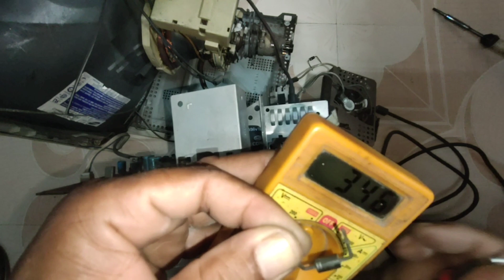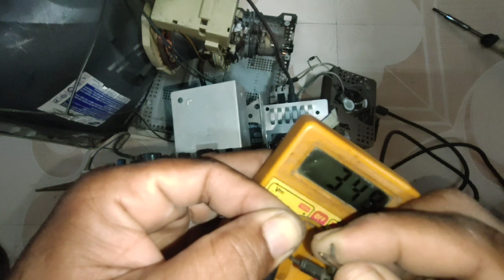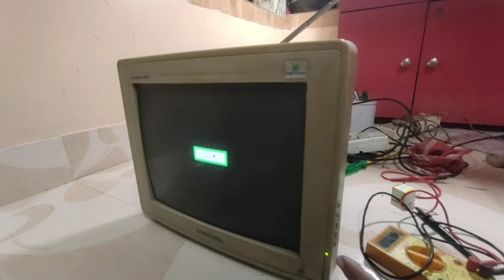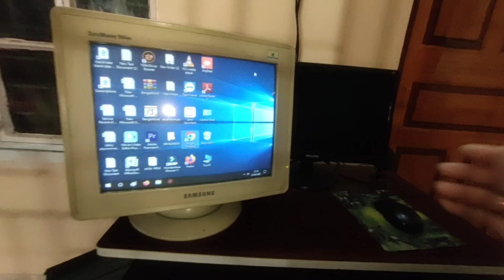CRT computer Monitor repair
This Video is showing about repairing of one CRT Monitor used in desktop computer, usually these type of monitor we were using during the last 5 years, but some bodies are also using these CRT Monitors.  These type of Monitor are  very good for the eyes. I have shown here  repairing  of this a dead CRT Monitor, of Samsung Company now this kind of monitor is not working anymore but this kind of monitor is working same for many days but if it  became useless due to shortage of expert technician. These types of monitors are very good for the eyes. I showed repair of this monitor in comparison with  LED /LCD monitor this kind of CRT monitor works very nice  for many days but if it is not using due to shortage of expert  technician . which is rare found If you have such a monitor, use it for the good of your eyes, with minor repairs you can use it again and again. Thank you friends.